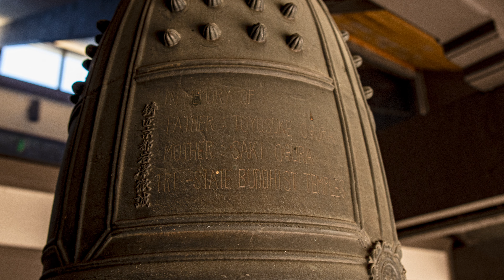TS/DBT June Shotsuki Hoyo June 27 2021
Welcome to TS/DBT's June Shotsuki Hoyo, June 27, 2021

Service Order:  (Page Numbers from TS/DBT Service Book)

02:07 Service Order and Explanation
03:32 三奉請 - Sanbujo - Page 35
07:50 讃仏偈 - Juseige  - Page 57
15:28 Reading of June Shotsuki Names
17:00 The Three Treasures - TS/DBT Translation - Page 106
18:48 June Shotsuki Dharma Talk
31:27 Ondokusan 1 - Gagaku Style

All are welcome at TS/DBT.  The Vow of Amida Buddha reaches all wherever they are in their lives, no matter who they are.  They are accepted in the infinite compassion and workings of Amida Buddha.  This is why we say, you are good just as you are, Sono Mama.  All are always welcomed at TS/DBT.

The ministers and staff of TS/DBT really want to thank each and every viewer even if you have never been to the temple before.  We are so happy that you came and shared the Dharma with us.

Special thanks to Rev. Todd Tsuchiya and Mrs. Pam Dagoberg of the Twin-Cities Buddhist Association for the use of their beautiful version of Ondokusan 1.  You can find more about Twin-Cities Buddhist Association

Gatha at the start of service is from 浄土真宗本願寺派福井教区教務所

Y'all stay Happy, Safe and Healthy!